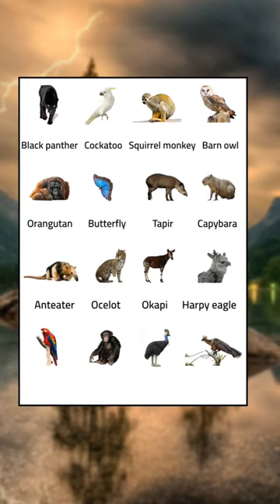Rainforest Animals name in English part 1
Rainforest Aminals name in English.
Learn English through every other day content.

Black panther, Cockatoo, Squirrel monkey, Barn owl,
Orangutan, Butterfly, Tapir, Capybara,
Anteater, Ocelot, Okapi, Harpy eagle,
Scarlet macaw, Chimpanzee, Cassowary, Hoatzin,